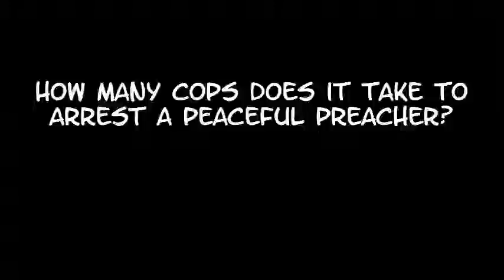Tiger Woods' mugshot gets the meme treatment as the internet mocks golfer’s Memorial Day DUI arrest